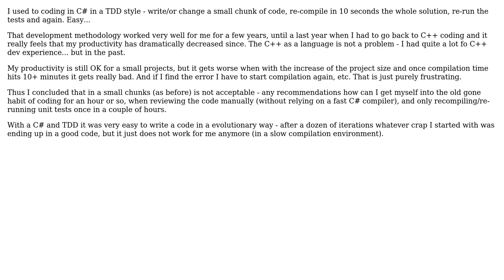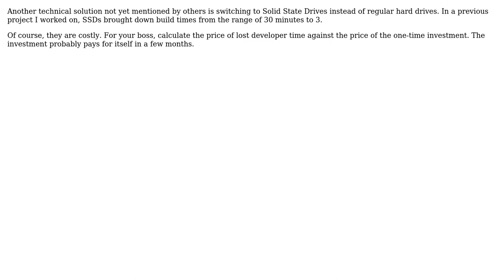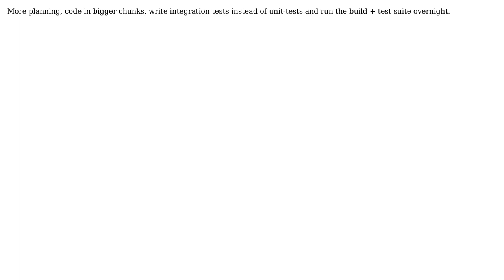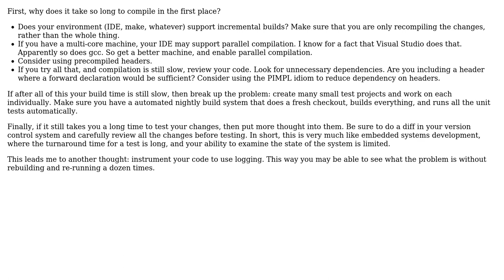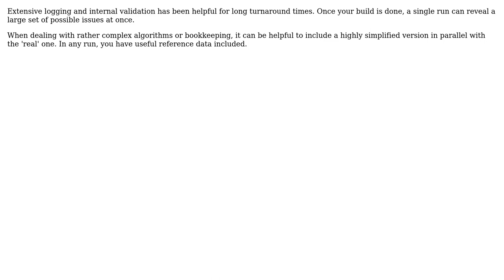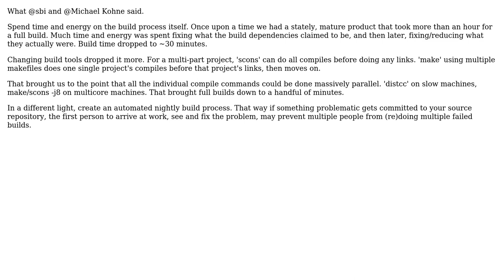Software Engineering: What is the best aproach for coding in a slow compilation environment